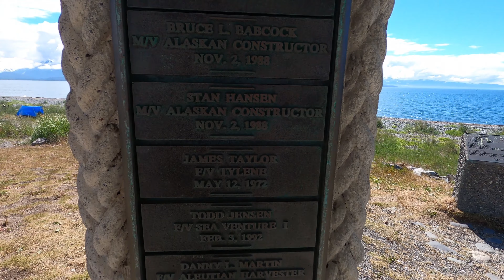An Average Road Trip When You Live in Alaska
4K Footage taken from a four day long road trip during the summer solstice starting in Anchorage, down to Homer, and Ending in Seward
*NOTE* Opening scene filmed at approximately 2AM on the night of the summer solstice.